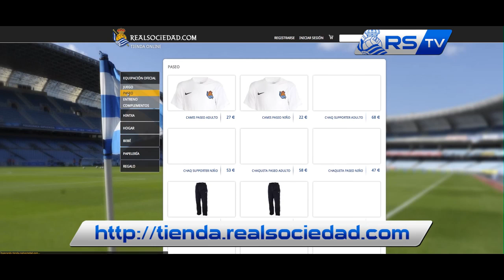Estas Navidades regala txuri urdin